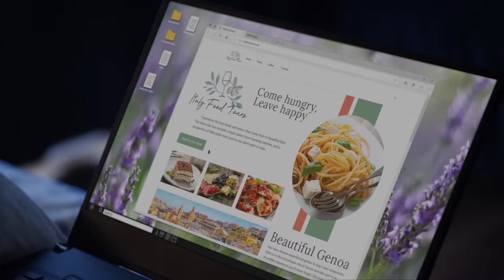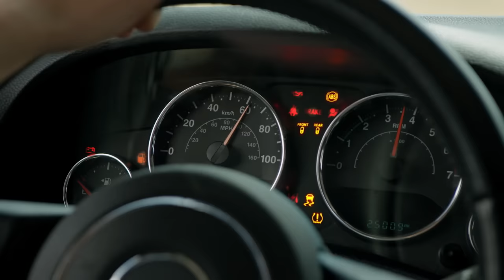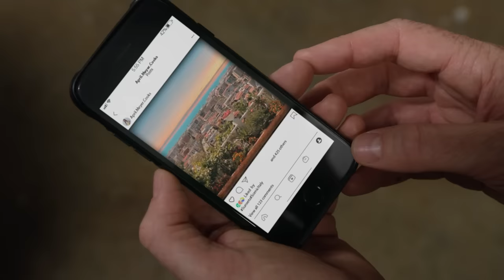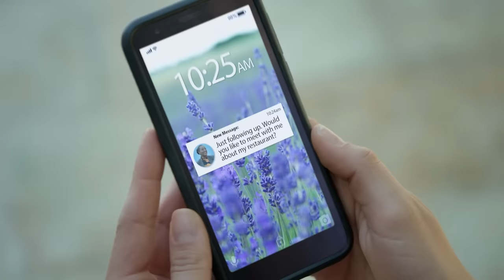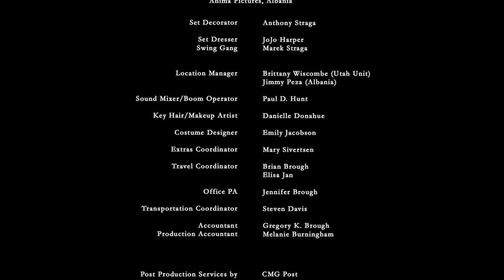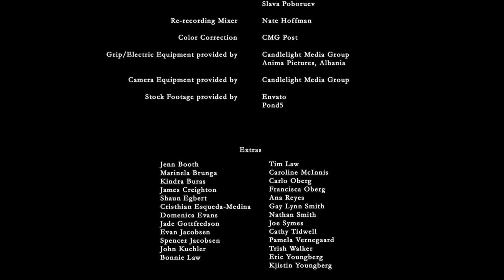A Taste Of Tuscany (2022) | Full Movie | Laura Mitchell | Brad Johnson | Scott Christopher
April is an uptight health-chef guru on the verge of notoriety, but her brand of cooking is failing. Despite her assurances healthy is tasty, those who have tried her recipes disagree. Her cookbook publisher and publicity team are thinking about dropping her. Unwilling to give up on her hard work and career, April vows to reinvent herself. She goes to Italy to learn how to incorporate the country’s notorious rich culture of food in her own recipes. There, she meets Rob, a brilliant chef hoping to open his own restaurant someday. Between Rob and the Italian cuisine, April finds new joy and freedom in life and cooking—and also love. It allows her to see what she’s been missing. With that, she discovers she needs to start living and enjoying life to bring out its best flavors.

Director: Brian Brough
Writer: Brittany Wiscombe
Stars: Laura Mitchell, Brad Johnson, Scott Christopher